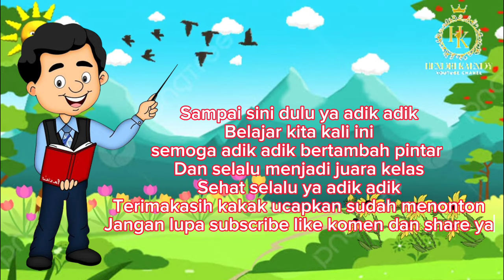Belajar mengenal nama hewan dinosaurus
Belajar mengenal nama hewan dinosaurus,menjadikan anak tambah pintar,dan selalu menjadi juara kelas di sekolah.